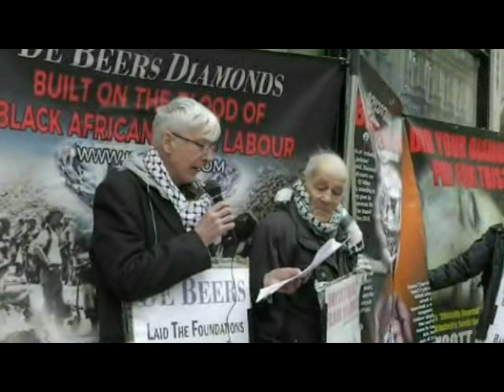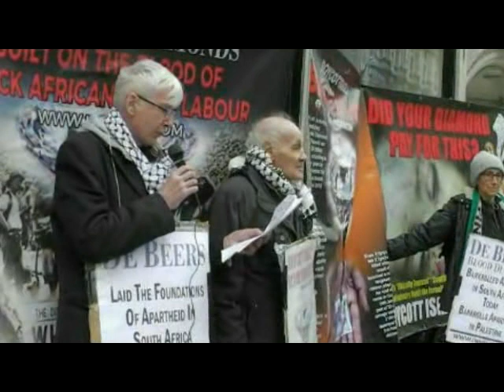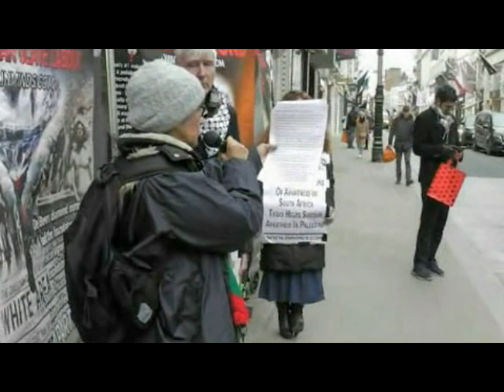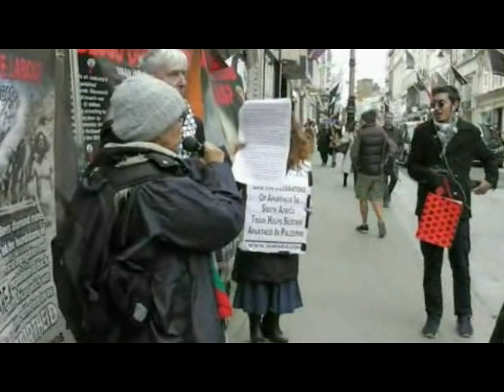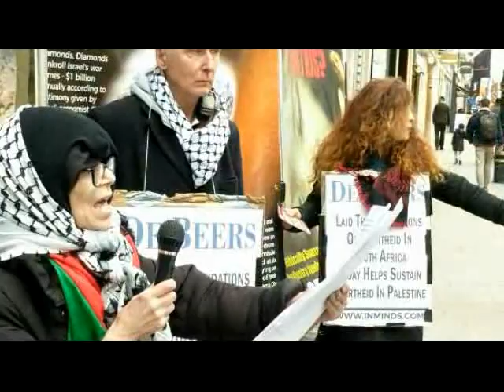De Beers Blood Diamond Protest London Inminds 14 Feb 2020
In Chicago's famous gangland prohibition era, the St Valentine Day's Massacre was a terrible one-off event; in today's occupied Palestine, massacres by IDF murderers are sadly far more frequent occurrences; every time an election is due Israel's gangster army is quick to start its mass killings of Palestinian civilians in order to boost support for the right wing racist government of Netanyahu and others - this in addition of course to the regular everyday murders and maimings committed by the occupying army and the settlers it protects. So if you ever do consider buying a diamond for a loved one, please make sure it isn't a jewel that will aid and abet the Zionist genocide of Palestine.